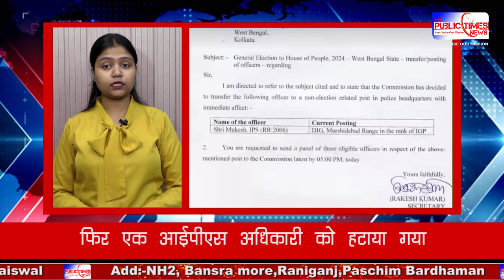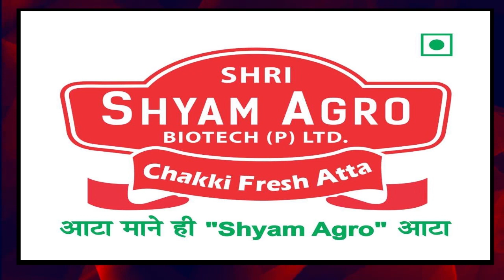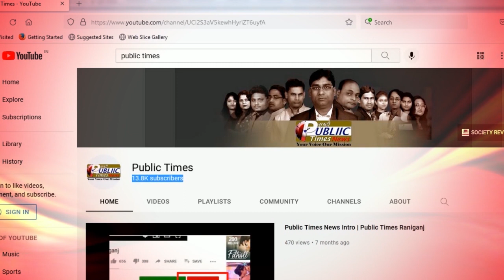West Bengal राज्य से जुड़ी बड़ी खबरे 15.04.2024